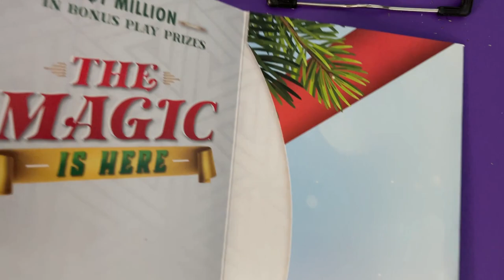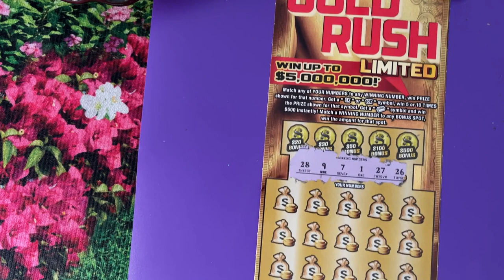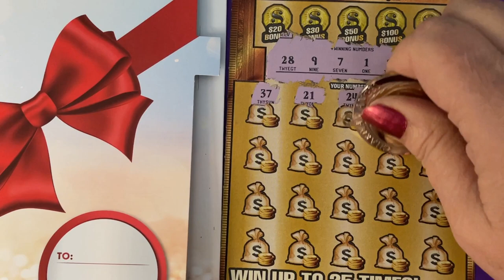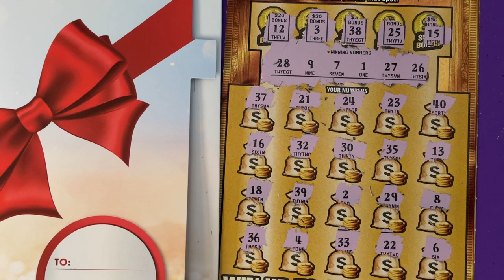Christmas Gift Tickets 4 of 4